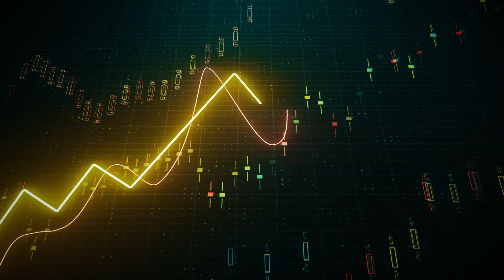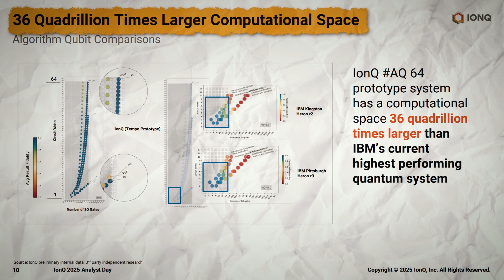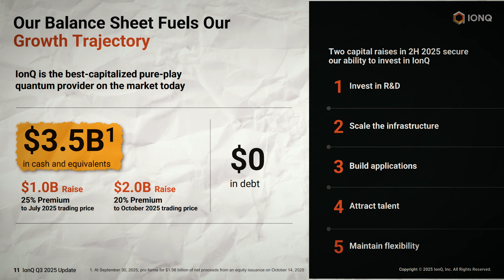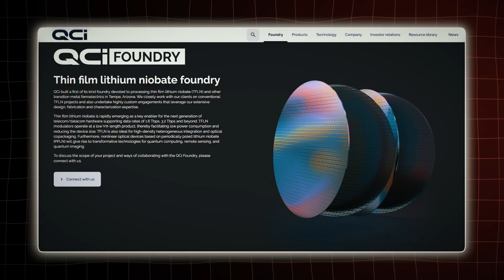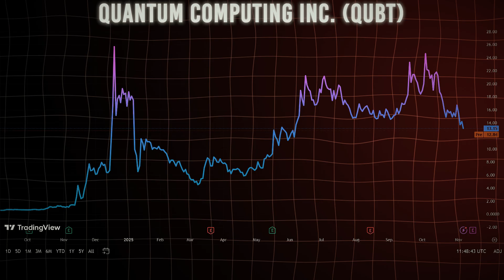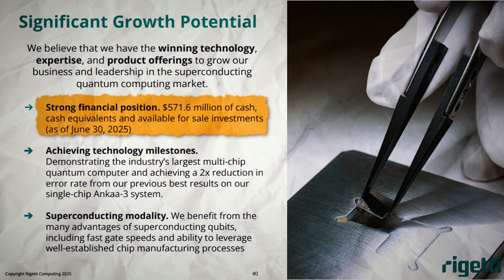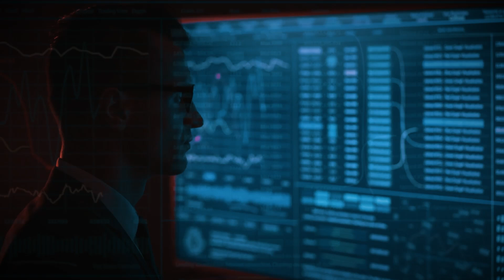AMD's Lisa Su Just Sparked The Next Tech Revolution - 3 Stocks Ready To Take-Off - Are You Missing??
Wall Street is obsessed with debating whether the AI boom is a bubble — but while everyone’s focused on chips and training models, a new revolution is already forming behind the scenes. Lisa Su, AMD’s visionary CEO, just dropped a bombshell that could change the narrative for the entire tech world. In her latest interview, Su revealed that AMD and IBM are partnering to merge classical and quantum computing, effectively bringing the next computing revolution into the present. “We’re not in a place where we can wait years for these developments,” she said, signaling a seismic shift from long-term theory to near-term reality.
That single statement turned heads across Wall Street. For years, analysts called quantum computing a “2030 story” — but Su made it clear: the future has arrived early. When Google announced its own quantum breakthrough last year, quantum-related stocks exploded, some rising several-fold in weeks. Now, amid a sharp tech sell-off and fading AI euphoria, the stage may be set for another wave. Many of the best-positioned quantum firms are trading at deep discounts, while institutional interest and government involvement are quietly accelerating.